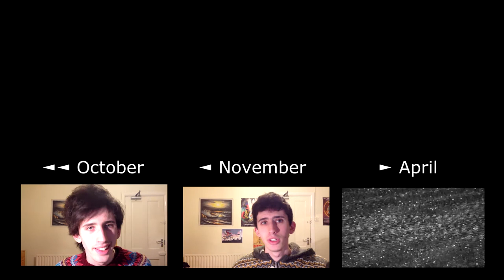March 2015 - Things that fall by the Wayside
I'm not giving this up, guys. But... it's complicated. Some of my musings on why I don't always have enough time, to which I'm sure we can all relate.